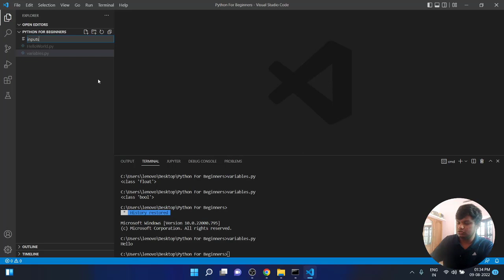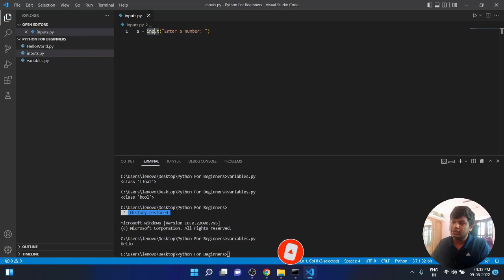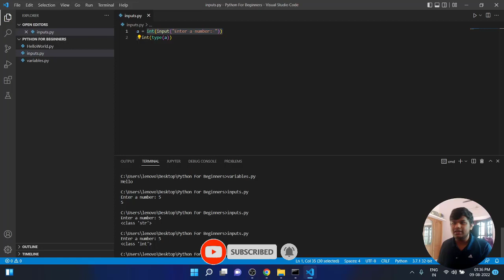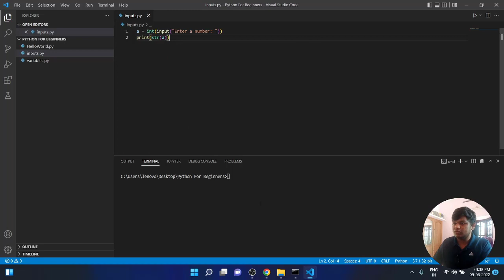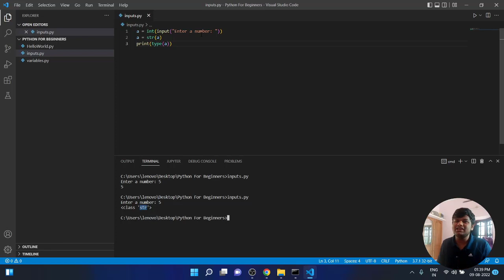Part 3 | Inputs, Type Conversion in Python | Python Programming Tutorial Series in Malayalam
0:00 Introduction to  receiving inputs in python
0:30 Taking Inputs in python
2:10 Type Conversion